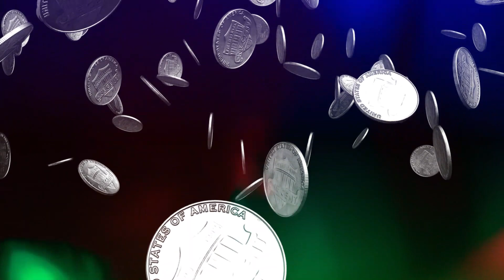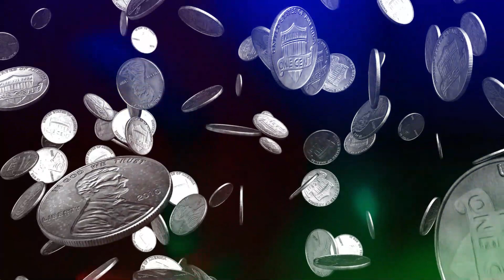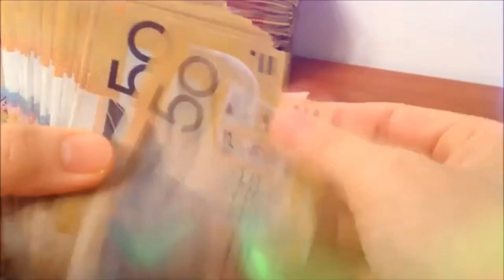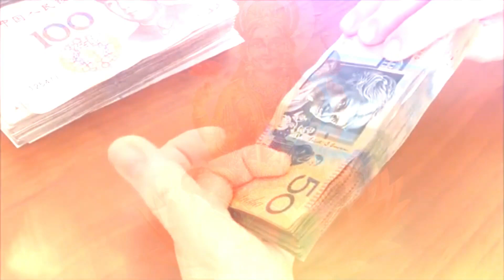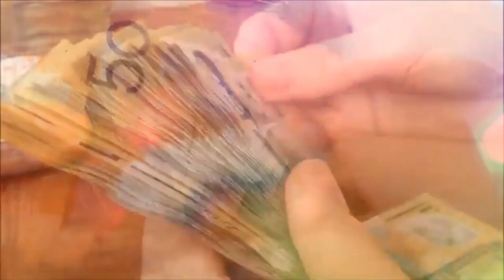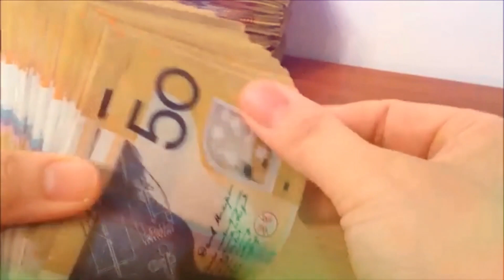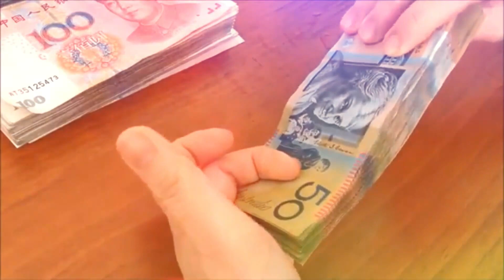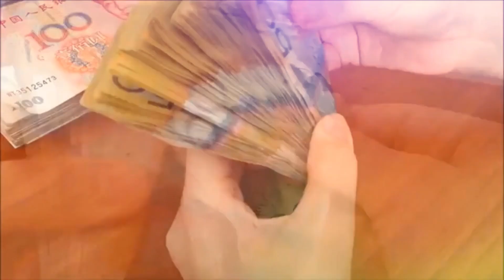Mantra for Get Money | Mantra for Earn Money Online | Mantra for Finance Option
This Video is about Mantra for Get Money | Mantra for Earn Money Online | Mantra for Finance Option